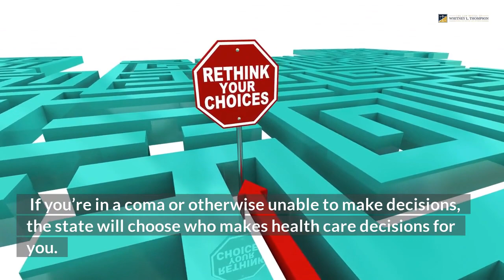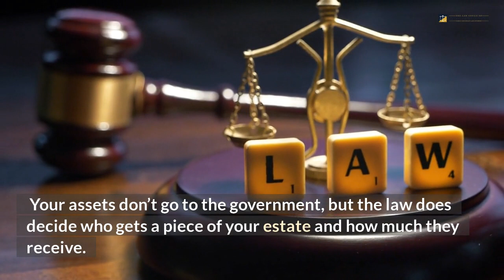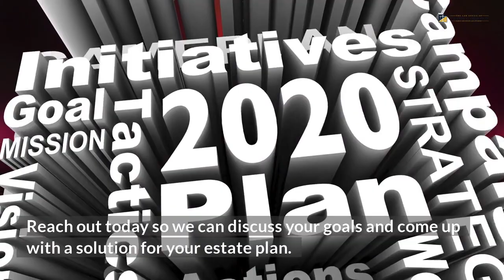Estate Probate Lawyer Estate Planning Is Not Scary, but Failing to Plan Can Be a Nightmare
Estate planning is usually the last thing on our minds, especially if we’re young and healthy. Unfortunately, tragedy can strike us at any moment. Accidents and healthcare emergencies can emerge often out of nowhere. In the midst of a global pandemic, this is all the more relevant.

The Law Office of Whitney L. Thompson, PLLC
4201 Farm to Market 1960 Rd W Suite 320, Box 116B, Houston, TX 77068, United States

What are the common estate planning mistakes?
What assets should be considered when planning your estate?
Why should you talk with loved ones about your estate plans?
Will VS trust in Texas?